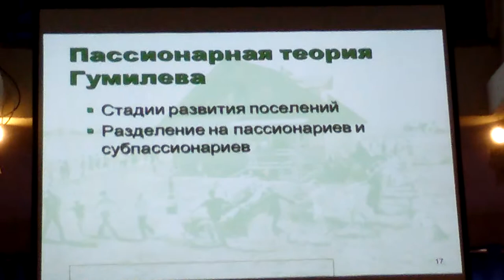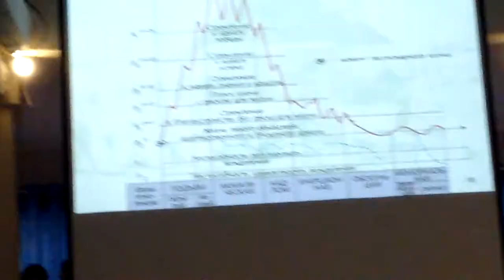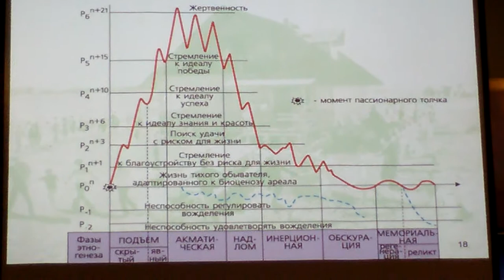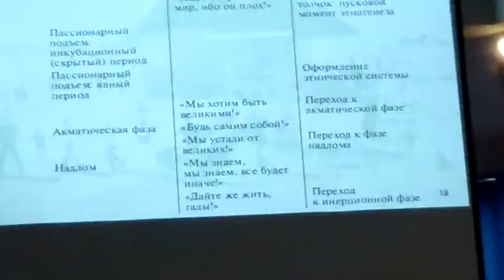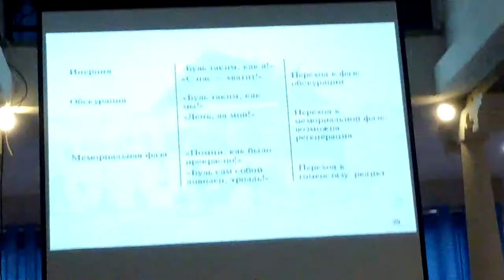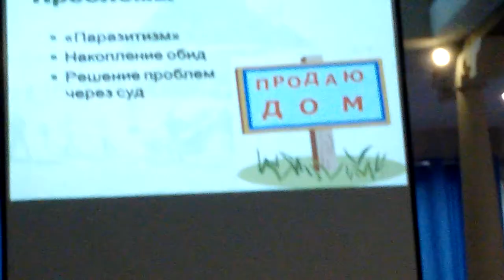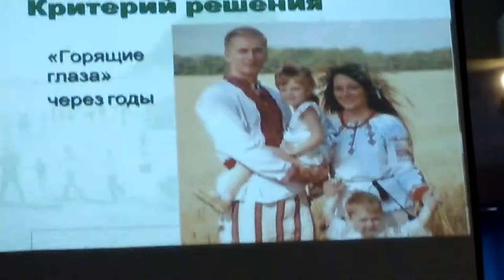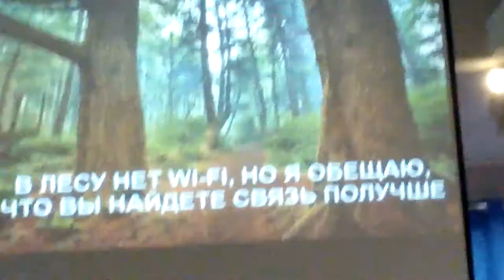Этномир. Дмитрий Ватолин. Почему люди в экопоселениях ругаются и судятся. Часть 2